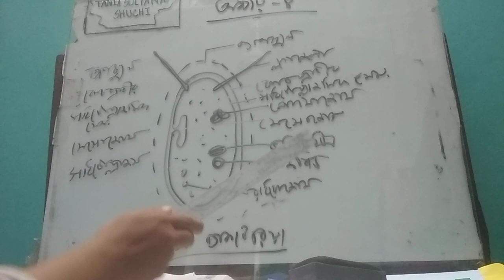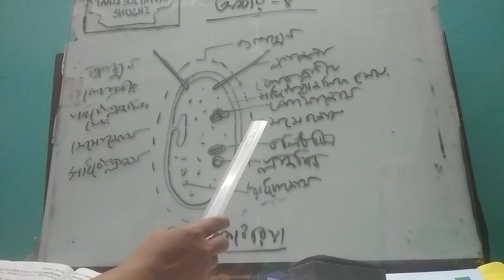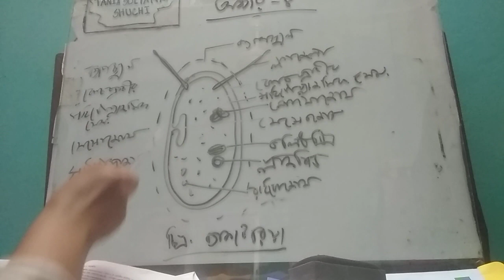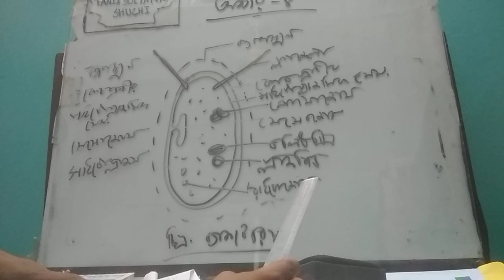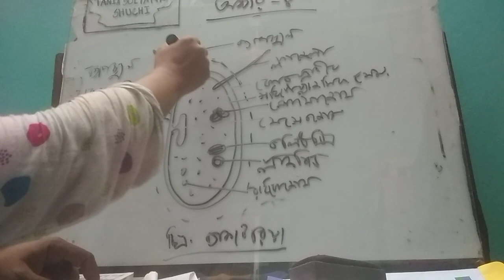HSC 1st year botany class Tania Sultana Shuchi chapter 4